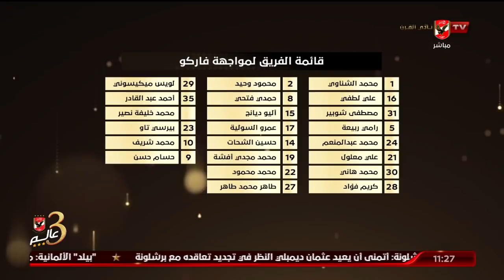الحلقة الكاملة | البيت الكبير مع إسلام الشاطر | 28-2-2022